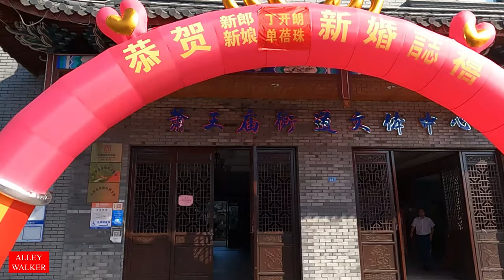漫步宁波奉化的古村落古镇萧王庙。宁波旅游的小众景点。位于宁波奉化的这个古村落依偎在剡溪边，紧邻溪口蒋介石故里。来宁波旅游的时候一定要来这里看看哟。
漫步宁波奉化的古村落古镇萧王庙。宁波旅游的小众景点。位于宁波奉化的这个古村落依偎在剡溪边，紧邻溪口蒋介石故里。这里有原生态未开发的村落建筑，有热闹的集市，有悠闲的居民。来宁波旅游的时候一定要来这里看看哟。

章节段落：
00:00 剡溪
02:00 集市
05:40 小巷
15:55 古村落
19:35 萧王庙